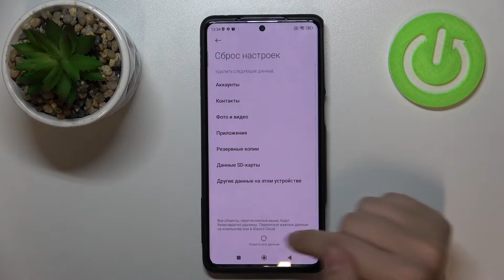Сброс настроек Xiaomi Black Shark 5 Pro / Восстановление заводских настроек Xiaomi Black Shark 5 Pro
Добро пожаловать на канл HardReset.Info! Сеголня мы покажем, как на устройстве Xiaomi Black Shark 5 Pro сделать сброс всех настроек. Если вы хотите восстановить заводские настройки вашего Xiaomi Black Shark 5 Pro, то это видео для вас. Для того, чтобы вернуть заводские настройки Xiaomi Black Shark 5 Pro, сделайте несколько шагов из данного видео.

Как сбросить все настройки Xiaomi Black Shark 5 Pro? Как восстановить заводские настройки Xiaomi Black Shark 5 Pro? Как сделать сброс всех настроек на Xiaomi Black Shark 5 Pro? Как вернуть все исходные настройки Xiaomi Black Shark 5 Pro?